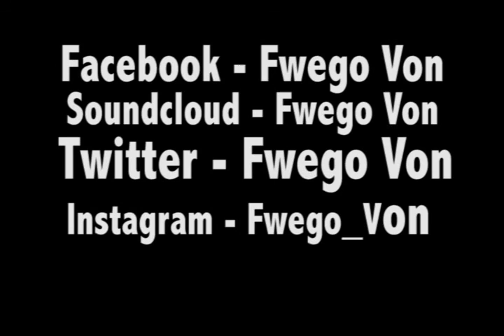Fwego Von - Tru Story